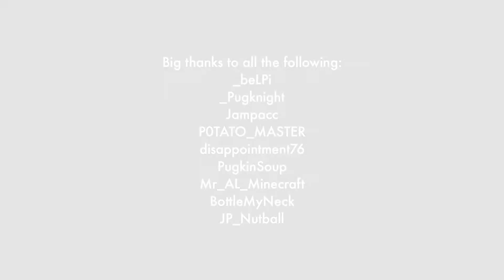Bedwars Iron Prestige Montage